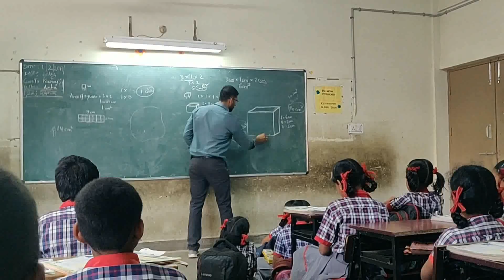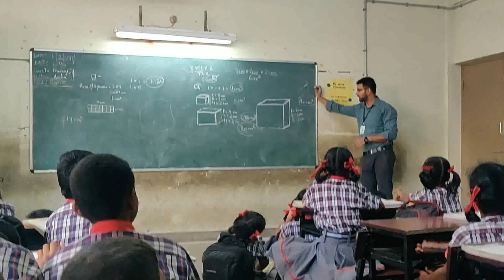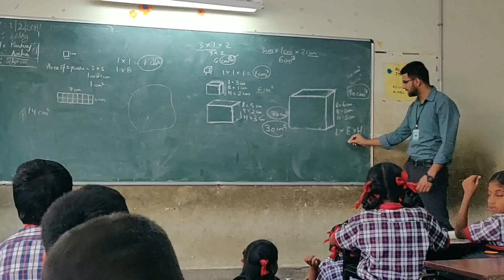Demo class by Pankaj Sir Class 5th HOW HEAVY HOW BIG. challenge the constructivist facilitator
kvs interview demo class .
real situation classrooms
real strength of students
real discipline